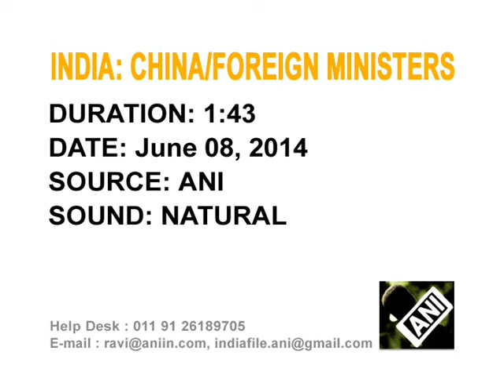Chinese foreign minister holds diplomatic talks with Indian counterpart in New Delhi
Chinese Foreign Minister, Wang Yi, meets his Indian counterpart, Sushma Swaraj, in New Delhi for the first high-level meeting between the two countries after new Indian Prime Minister Narendra Modi took charge of his office.